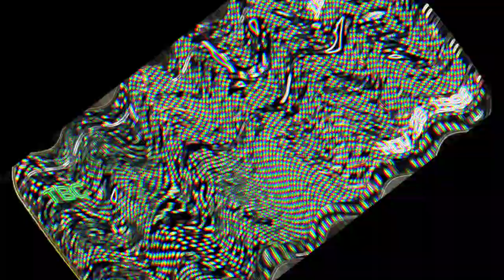round 21 lol, ok so Ross From Bad Piggies will do round 22 to round 27.